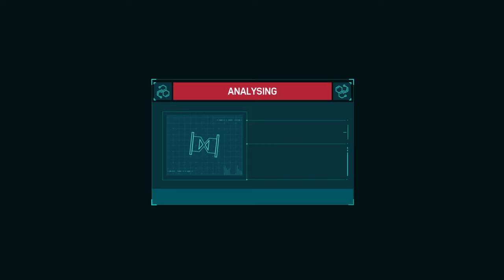MARVEL'S SPIDER-MAN GAMEPLAY WALKTHROUGH PART 18-TOMBSTONE BOSS FIGHT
Part 18 of the walkthrough for Marvel's Spider-Man
this is a side mission i was doing and there are more of them and i will do more side missions and then i will move on to the City That Never Sleeps chapters so stay tuned